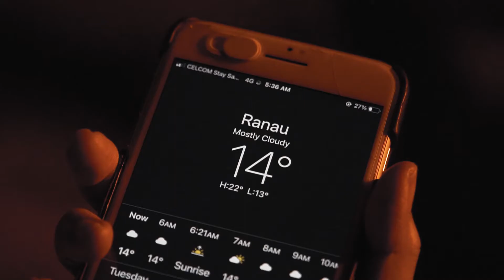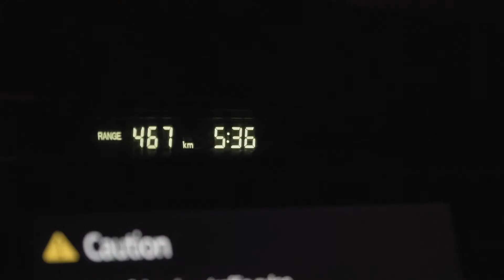How we celebrate Christmas // Sabah Vlog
Midway through editing I realised that this vlog wasn't that good HAHA. But here we are , still going through and posting it anyway.